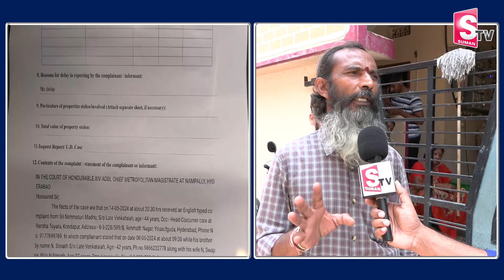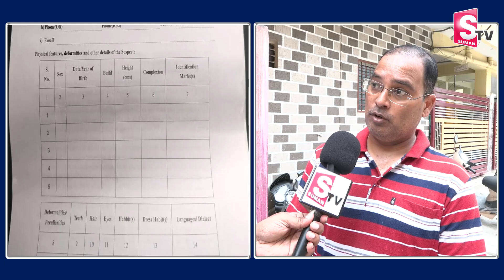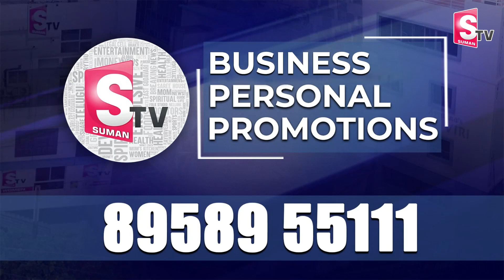కావాలనే ప్లాన్ వేసి చేశారు | Pet Dog Issue At Hyderabad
Watch►కావాలనే ప్లాన్ వేసి చేశారు | Pet Dog Issue At Hyderabad  @SumanTVmangalagiri